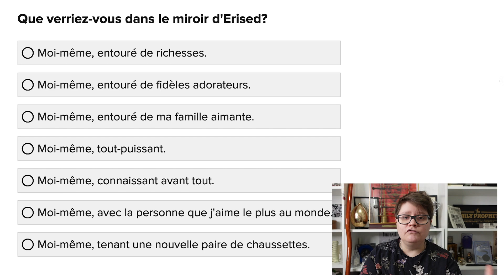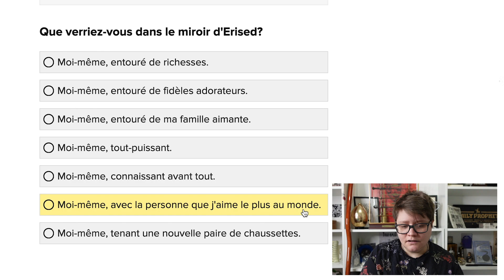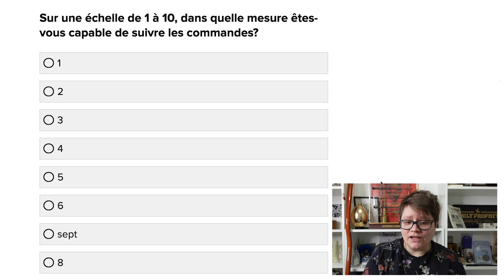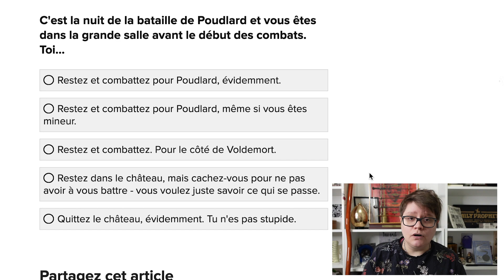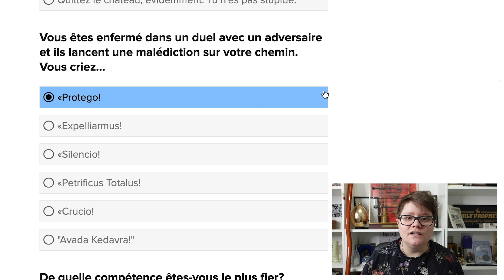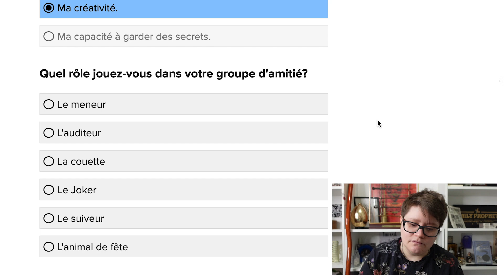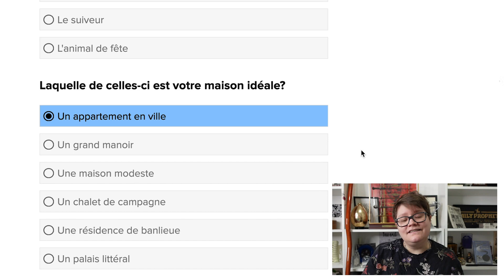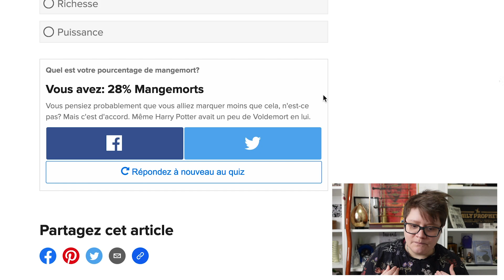QUEL POURCENTAGE MANGEMORT SUIS-JE: QUIZ HARRY POTTER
Voici une petite vidéo sympa pour savoir quel pourcentage de mangemort je suis, on rentre dans le coté sombre!

N'oubliez pas vous pouvez aussi participer à la campagne "ma lettre pour Poudlard" en envoyant un email à expliquant pourquoi vous ou quelqu'un que vous connaissez aurait du ou devrait recevoir sa lettre d'acceptation pour Poudlard.
Les lettres sélectionnés seront lu dans une vidéo et recevront une lettre personnalisée pour Poudlard